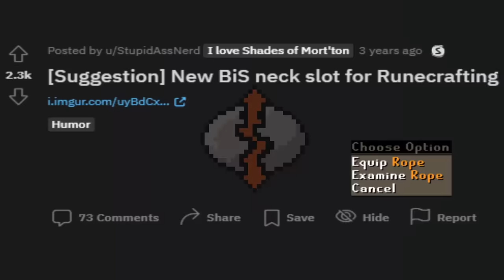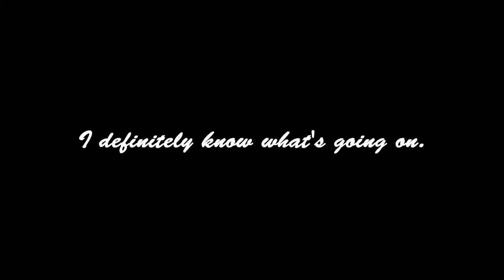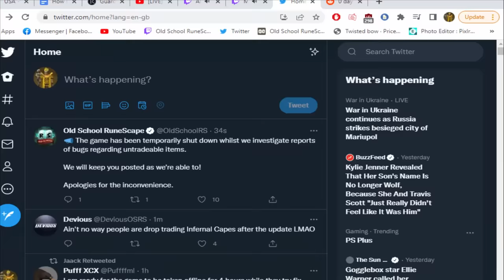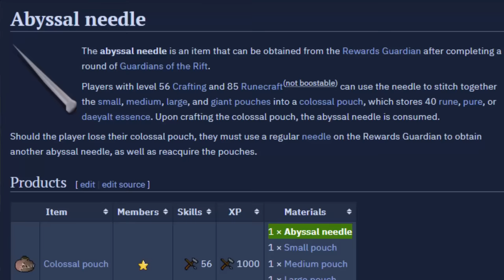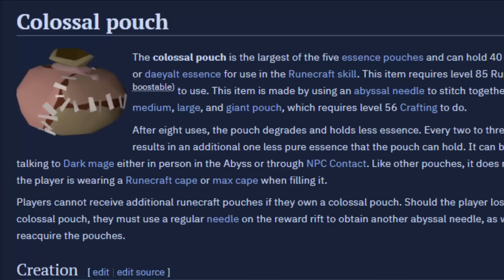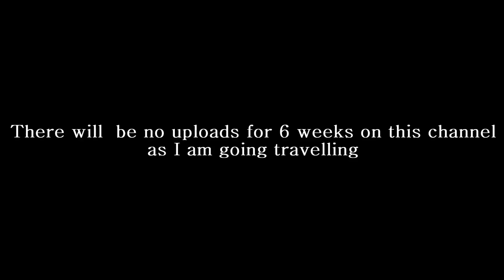The Most Profitable Skilling Update in OSRS History